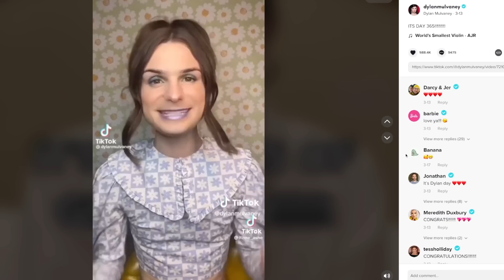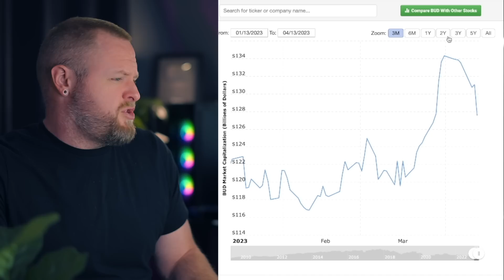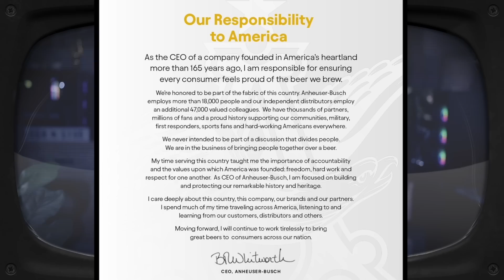Bud Light In Shambles After Dylan Mulvaney Endorsement: CEO Responds To Boycott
The Bud Light and Dylan Mulvaney endorsement heard round the world. I look forward to not reading the comments on this one.